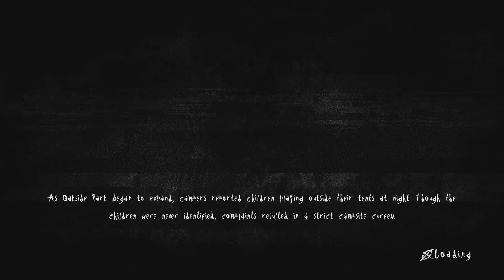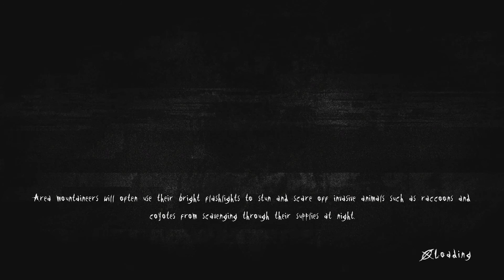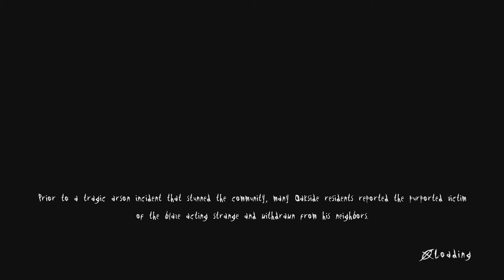Fazenda antiga! | Slender: The Arrival: #4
Slender é mais antigo do que pensamos. Gameplay de Slender The Arrival.